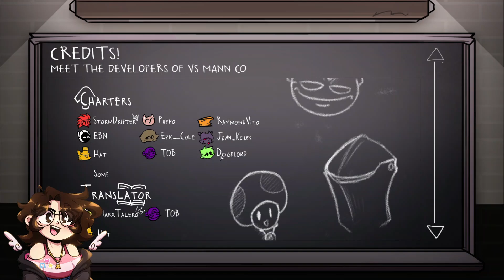SCOUT FROM TF2?! | FRIDAY NIGHT FORTRESS VS MANN CO V2 DEMO (Friday Night Funkin)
Thanks to @somerandomone for highly recommending this awesome mod!! I don't know anything about Team Fortress 2 or the fanbase, but I know it's a dedicated one! Great stuff!!

★ Link to Friday Night Fortress Vs Mann Co V2 DEMO ★

★ Support the original Friday Night Funkin' game and creator! ★

Friday Night Funkin' is a rhythm game in which the player controls a character called Boyfriend, who must defeat a series of opponents in order to continue dating his significant other, Girlfriend.

★ Timestamps ★
00:00 Cold Open
00:16 Intro
01:25 Force A Nature
04:15 Iron Bomber
07:25 Infiltrator
13:17 Reading Song Descriptions
14:06 Contracked
17:50 Grease Monkey
20:44 Classics (Civilian Route)
24:29 Credits
26:16 Closing Thoughts